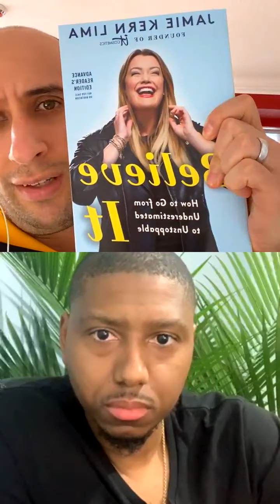START Doing MORE Things! - Evan Carmichael Live Motivation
Evan Carmichael
Introvert entrepreneur trying to solve the world's biggest problem. My #1 fear is disappointing you. Networking events give me anxiety.

First 5 Minutes of Automated Transcript:
00:00
hey we are live happy wednesday believe
00:03
nation wednesday is my project day so
00:05
one day per week to work on whatever
00:06
project i want to work on
00:08
and it's i forgot to even post to my
00:11
stories really today because it's just
00:12
been non-stop
00:14
uh diving in today on my youtube channel
00:16
so i had a meeting with my team
00:18
we are hiring
00:21
four to five new positions just to work
00:23
00:25
it's crazy uh good time to be alive
00:29
but i haven't really been focused on ig
00:31
content yet because it's just been
00:33
non-stop working on
00:35
uh on on projects so again one day per
00:39
week to work on whatever project i want
00:40
to work on
00:42
just to have the flexibility and freedom
00:44
you know tuesdays are crazy with filming
00:45
videos
00:46
and then thursdays tomorrow gonna be
00:48
nuts with doing uh interviews and
00:50
podcasts and stuff
00:52
um so yeah i like having one day in the
00:55
middle just to be open
00:56
so just working on whatever i want to
00:58
work on four new positions says
01:01
bizniversity yeah uh
01:04
we need yeah yeah we're hiring we're
01:05
getting what are they what are they
01:08
uh so data
01:11
we need someone in charge of all of our
01:12
data our data is we're
01:15
pretty good at data but we're just when
01:17
we're updating
01:18
when you're updating 7000 videos it's
01:21
easy to get lost
01:23
in the data i'm someone who's doing copy
01:27
uh helping us fix our old titles
01:30
coming up with new title ideas uh
01:33
someone to help
01:34
finish up all of our thumbnails and then
01:38
someone to code we ultimately have to
01:42
make our own
01:43
our own software because uh
01:46
we're we're parsing tools together and
01:49
now that it's become such an important
01:50
part of
01:51
of the business we need we need our own
01:53
custom software for us so probably
01:55
a chrome extension um hey tyrell there's
01:59
a
01:59
theories in the house is bringing tyrell
02:01
uh let's bring
02:03
us about you anyway yeah exciting times
02:06
we're hiring we're growing we're
02:07
building
02:08
my man all right what's going on brother
02:12
good how are you i'm liking the greenery
02:14
look at that
02:15
i appreciate it thank you you know i'm
02:18
shooting my um
02:20
i'm getting ready to shoot my my new
02:21
course um it's a pcs certification for
02:24
coaches and speakers
02:25
so you know how i have the the groups on
02:27
creating a um
02:29
a certification course for coaches and
02:31
speakers and um so anyway i wanted to
02:33
switch up the background put some
02:34
greenery and
02:35
a couple things happening so uh yeah i'm
02:38
excited man
02:39
looking good man so what do you got how
02:41
can i help all right
02:42
so um one of the things so um actually
02:44
two quick things
02:45
first is um you you crush the influence
02:48
of um the influences summit with brenda
02:50
burchard
02:51
man you did you did a great job i saw
02:53
that um because i'm gonna bring this
02:55
list too and i was like i said go ahead
02:56
that's my guy
02:57
evan i love you let's go let's go man
02:59
yeah baby that was fun
03:01
so one of the things that i want to look
03:02
um that i want to do too i want to start
03:05
doing things like that and i don't know
03:06
if he invited you or you saw that and
03:08
you reached out to him
03:09
but i want to know like what is
03:11
especially when it comes to bigger names
03:12
and i got a couple people that's kind of
03:14
like my peers in this
03:15
but i want to start doing more things
03:17
like that or get invited to that so what
03:19
do you feel like either
03:21
i would need to do to either position
03:23
myself or either reach out
03:24
or should i be building relationships or
03:27
like what would i need to do to like get
03:28
interviewed and start getting on
03:30
platforms like that
03:30
and i'm going to tell you why my goal
03:32
right now is i want to start like
03:34
i'm down i know my topic i've been
03:36
helping people people get results
03:38
but i feel like i'm not getting enough
03:39
exposure i want to i want to get my
03:41
exposure up so
03:42
um and part of it you know i think that
03:44
would be good to get invited to